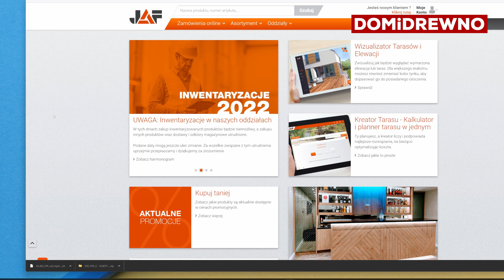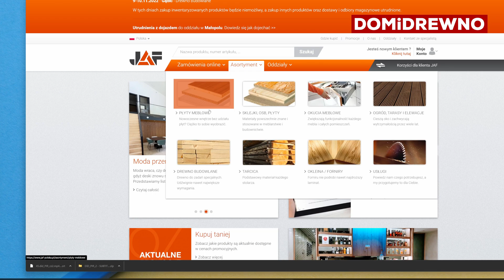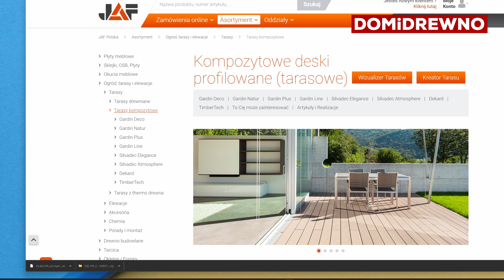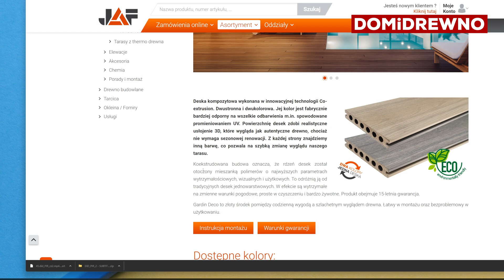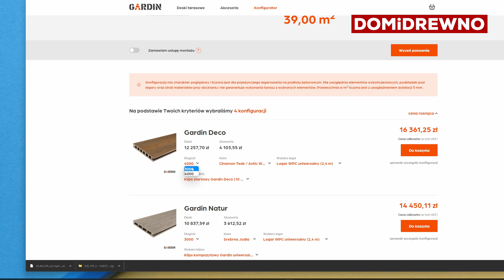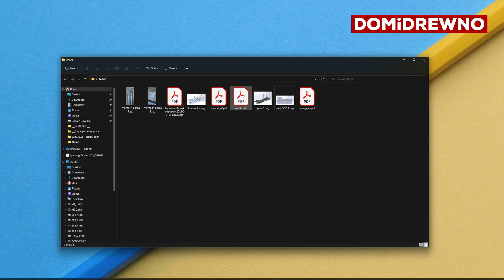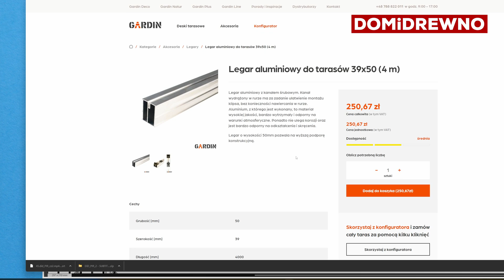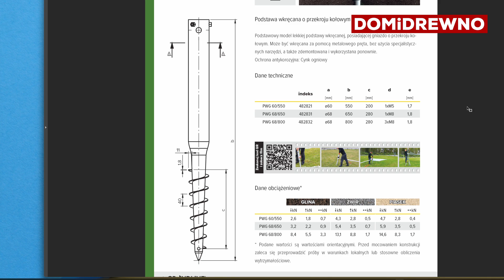Taras02. Omówienie projektu i wybór materiału na nowy taras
Nic tak nie cieszy jak rozpoczęcie kolejnego DUŻEGO projektu! Pomysł przenosimy do komputera, a następnie ruszamy z zamówieniami niezbędnych materiałów. Swoje ktoki tradycyjnie kierujemy pod Poznań do JAF Polska.